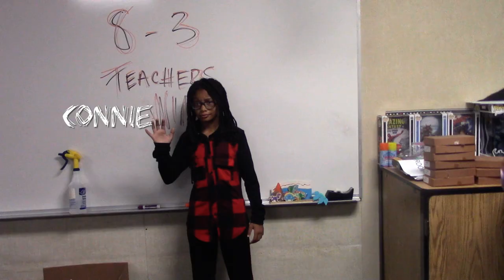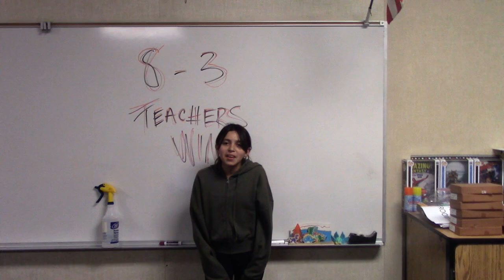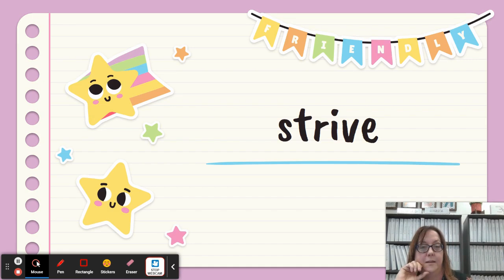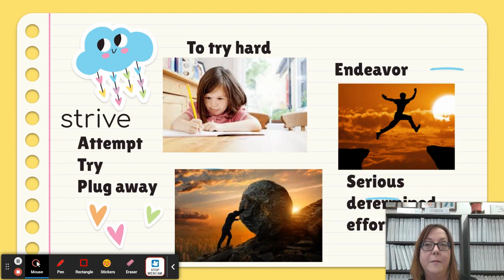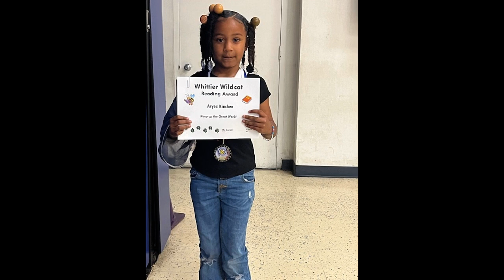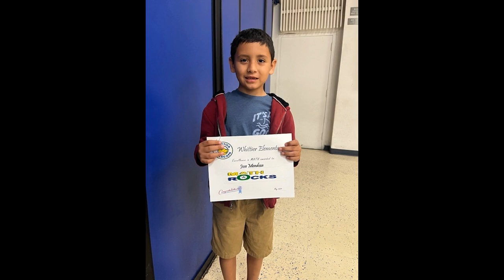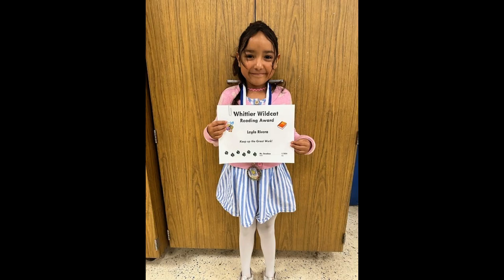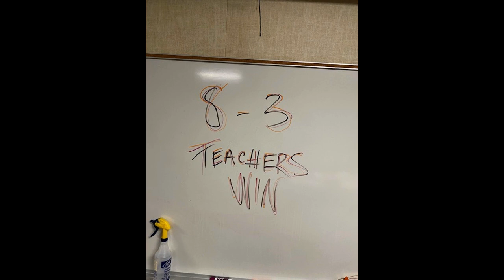Season 2-37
WETV is a weekly news broadcast written, produced, and recorded by the students of Whittier Elementary.